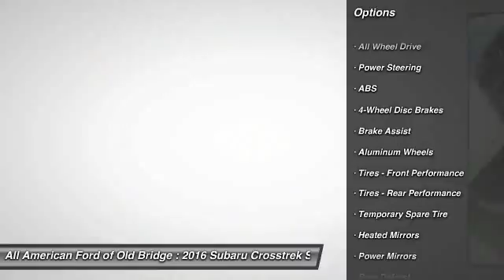2016 Subaru Crosstrek Old Bridge New Jersey U96683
2016 Subaru Crosstrek Premium

3698 Route 9 South
Old Bridge New Jersey 19064

Only 1,754 miles, Aluminum Alloy -inc: Dark gray w/machine finish, Variable Intermittent Wipers w/Heated Wiper Park, Urethane Gear Shift Knob, Trip Computer, Transmission: Lineartronic CVT -inc: steering wheel paddle-shift control switches and 6-speed manual mode function, Tires: 225/55R17 95H AS, Tailgate/Rear Door Lock Included w/Power Door Locks, Systems Monitor, Subaru Starlink Smartphone Integration -inc: AHA Infotainment, Pandora, iHeart Radio, calendar, Stitcher, music player, news and weather, Strut Front Suspension w/Coil Springs. This Subaru Crosstrek has a dependable Regular Unleaded H-4 2.0 L/122 engine powering this Variable transmission.*This Subaru Crosstrek Premium Awd Has Everything You Want *Steel Spare Wheel, Sliding front center armrest, Single Stainless Steel Exhaust, Side Impact Beams, Seats w/Cloth Back Material, Roof Rack Rails Only, Roll-Up Cargo Cover, Remote Releases -Inc: Power Cargo Access and Mechanical Fuel, Remote Keyless Entry w/Integrated Key Transmitter, Illuminated Entry, Illuminated Ignition Switch and Panic Button, Rear Vision Camera, Rear Cupholder, Rear Child Safety Locks, Radio: Subaru Starlink 6.2 Multimedia System -inc: AM/FM stereo HD Radio, single-disc CD player w/MP3/WMA/CRR/RW file capability, single touch gesture high resolution 6.2 LCD display, Radio Broadcast Data System (RBDS), Bluetooth audio streaming connectivity, Bluetooth hands-free phone connectivity, iPod control capability, iTunes tagging capability, SiriusXM All Access Radio and Travel Link (subscription required), USB port, 3.5mm auxiliary input jack, 6 speakers, and roof mounted audio antenna StarLink enrollment cannot be applicable to Fleet Management Companies (FMCs) or to Commercial fleet accounts at this time., Radio w/Seek-Scan, Clock and Steering Wheel Controls, Power Rear Windows and Fixed 3rd Row Windows, Power Door Locks, Power 1st Row Windows w/Driver 1-Touch Up/Down, Permanent Locking Hubs, Perimeter Alarm, Outside Temp Gauge.*Only The Best Get Recognized*IIHS Top Safety Pick+, KBB.com 10 Best All-Wheel Drive Vehicles Under $25,000, KBB.com Best Resale Value Awards, KBB.com Brand Image Awards.*Stop By Today *A short visit to All American Ford and Subaru Old Bridge located at 3698 Route 9 South, Old Bridge, NJ 08857 can get you a trustworthy Crosstrek today!